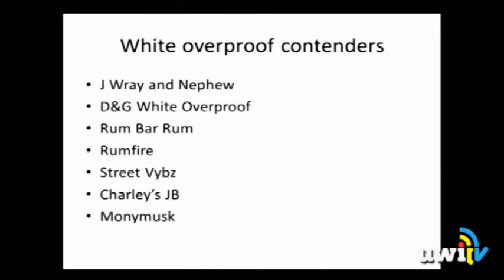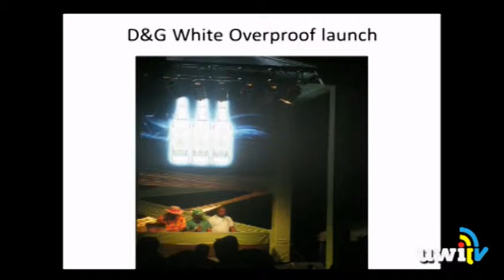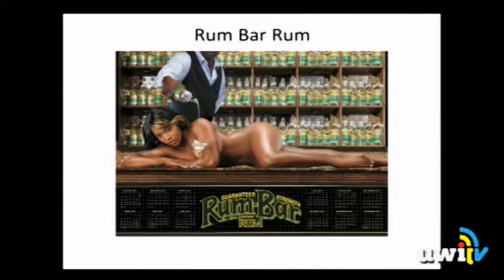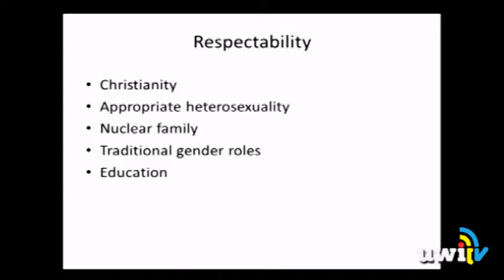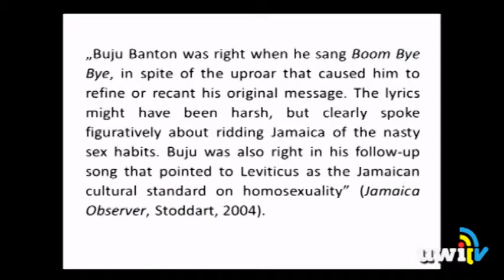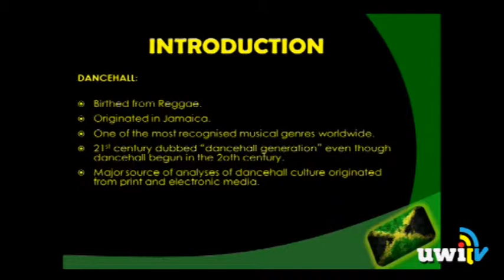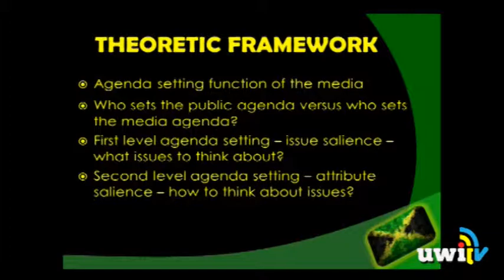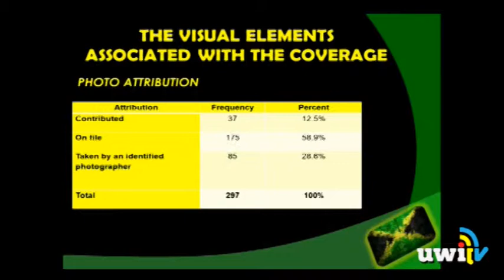International Reggae Conference 2013 Session 2A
Critical Analyses of Media Representations of Dancehall